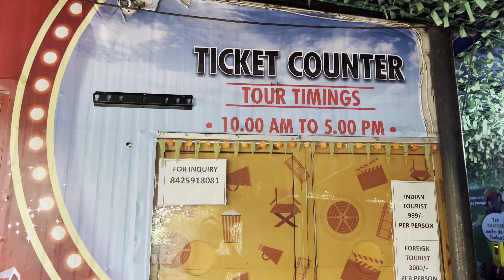मुम्बई आने से पहले मुम्बई को समझ लो MUMBAI GOREGAON FULL इनफार्मेशन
HANDLE,

5, AK GANTAY KAI VIDEO MAI PURI MUMBAI GHUMO मुम्बई का एक घंटे का विडियो filmcity tour, सारे एक्टरो के घर, सारे studio,और मुंबई की खूबसूरत shooting लोकेशन देखो link नीचे है

mumbai travel
2 foreigners in mumbai
mumbai expressway
mumbai attractions
india vs new zealand
pakistan
narendra modi